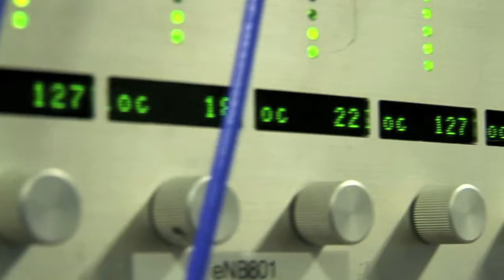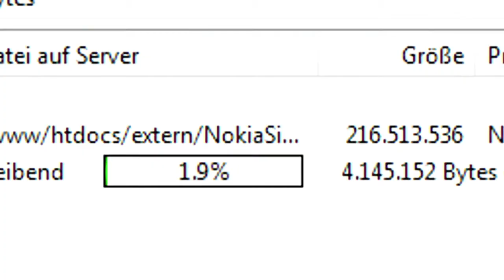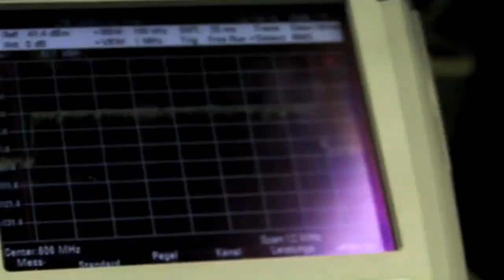Live 3D Video Stream over New LTE Network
LTE, Long Term Evolution video stream live in 3D